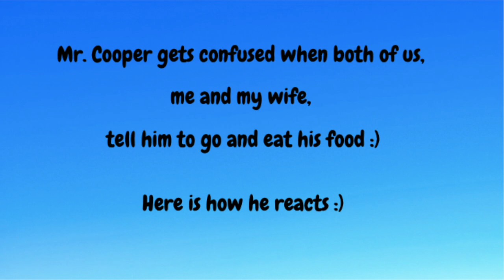Obedient and Confused Labrador Dog. Who should he listen to get his dinner.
Mr. Cooper doesn't eats unless we say.. Copper 1 2 3. go...

Here both of us (me and my wife) were asking him to go and eat.

He got confused since he loves both of us :)